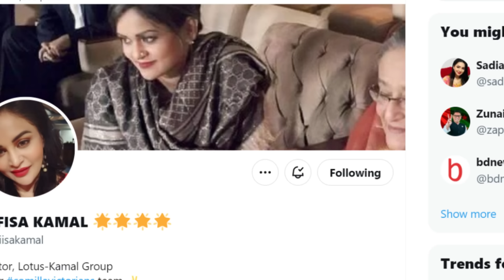চরম বিপাকে কুমিল্লার কর্ণধার! পঞ্চপান্ডবকে অপমান করা নাফিসা কামালকে খুঁজছে ভক্তরা...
Welcome to Sports Daily Youtube channel.